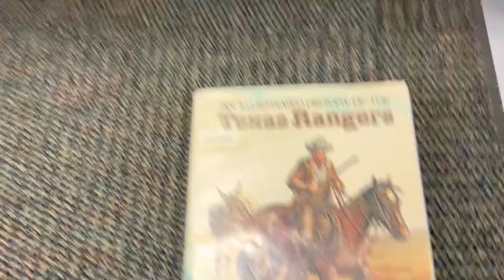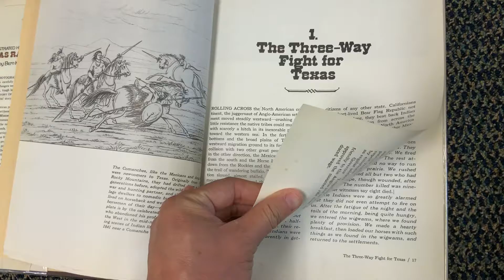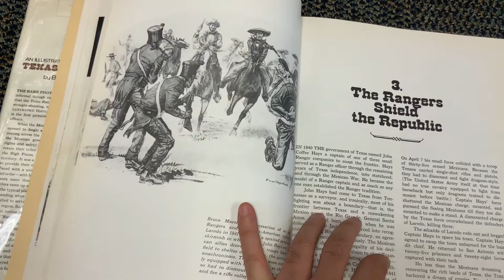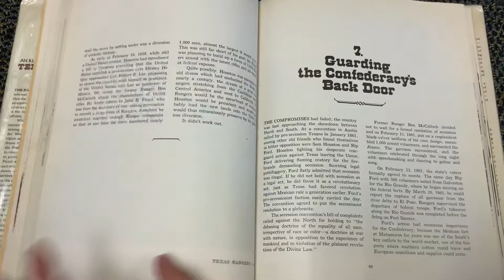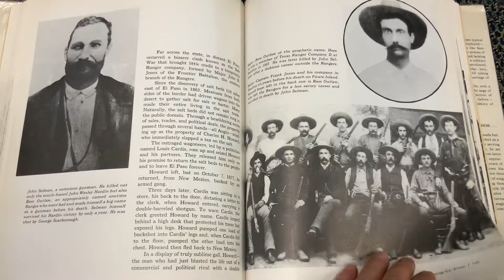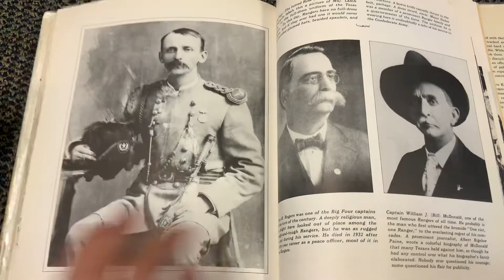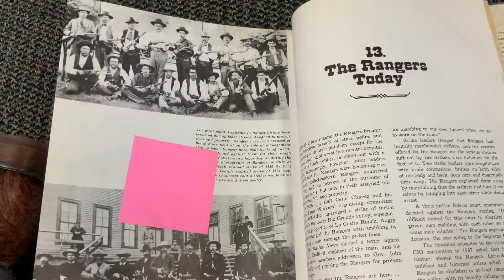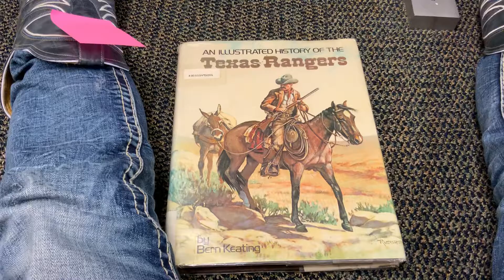AN ILLUSTRATED HISTORY OF THE Texas Rangers E435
by Bern Keating